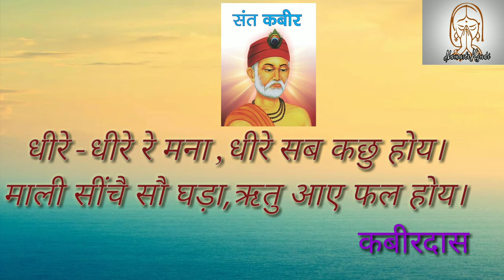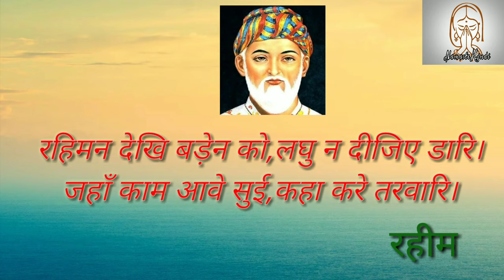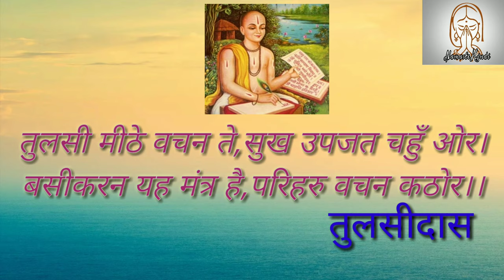Prathmic New Syllabus Quote Memory Doha's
(In this animated video learn quotes of kabir )kabir ke dohe in hindi, kabir amritwani, kabir, Kabir ke dohe
 ABOUT ME➡️
Learn just in 1minutes💯➡️
Simplest way💯➡️
Easier to understand💯➡️